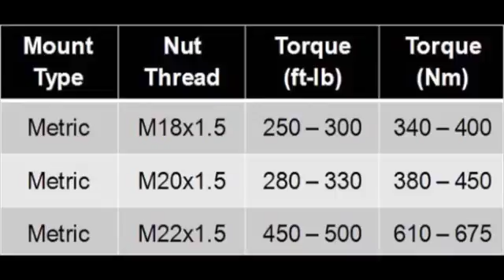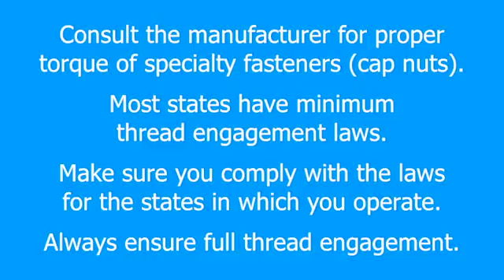Proper Flange Nut Maintenance by Alcoa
Detailed tutorial on proper wheel maintenance: flange nut maintenance.